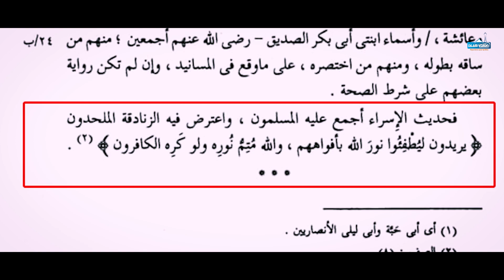২৭ রজব কী শবে মেরাজ? শবে মেরাজের বিশেষ কোন নামাজ বা রোজা আছে?Ibrahim sultan| Islam Vision bd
আজ কি শবে মেরাজ? এই রাতের আমল কি? দলিলসহ জানুন। IslamicLecture 2020 | Islam Vision

 প্রতিদিনের নতুন ভিডিও আমরাই সবার আগে দিয়ে থাকি...

...হাসান আল-বাসরি।

আমাদের ক্ষুদ্র দ্বীনি প্রচেষ্টায় আমাদের সঙ্গেই থাকুন।

A Request .

*** ANTI-PIRACY WARNING ***
This content is Copyright to Islam Vision Channel . Legal action will be taken against those who violate the copyright of the following material presented!